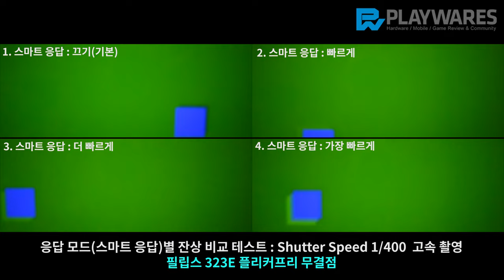필립스 323E 플리커프리 무결점 / 잔상 비교 테스트